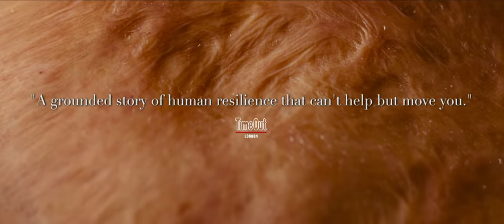Dirty God | Trailer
How do you cope after an attack that leaves you visibly scarred for the rest of your life? This is the difficult question that director Sacha Polak looks to delve into with Dirty God. Alongside co-writer Susie Farrell, they craft a scenario wherein the victim of such horror is a pretty young woman in South London who's done nothing to deserve a fate she cannot outrun. She can't even isolate herself with friends and family until ready for public re-assimilation since there's a toddler involved whose first word upon seeing her mother in the hospital was "monster." Pair that with baby Rae's (Eliza Brady-Girard) incessant crying due to a newfound unfamiliarity after returning home and you'll begin to understand the arduous period of readjustment Jade (Vicky Knight) faces.

Dark Star Pictures will release Dirty God with a virtual release through Laemmle Theaters in LA, Gateway Film Center (Virtual) in Columbus, and more theaters to be announced on November 13, 2020. The film will also be made available on digital platforms on December 15, 2020.